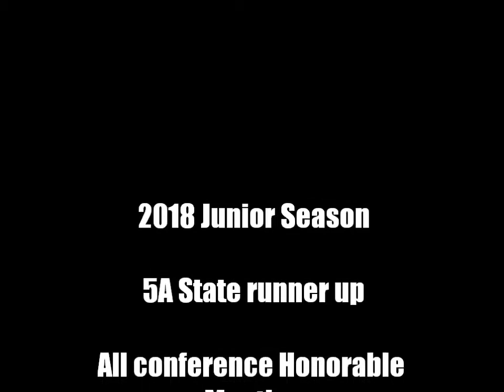2018 HS Serve Receive & Defense